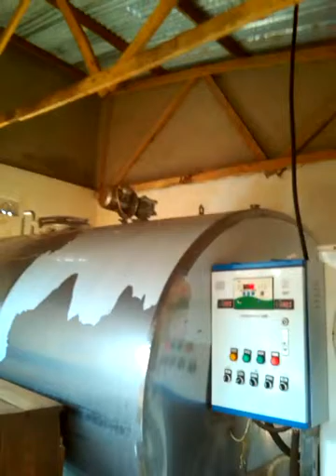Milk Storage Facility Kiboga Collection Centre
CoVAB Dairy Hygiene